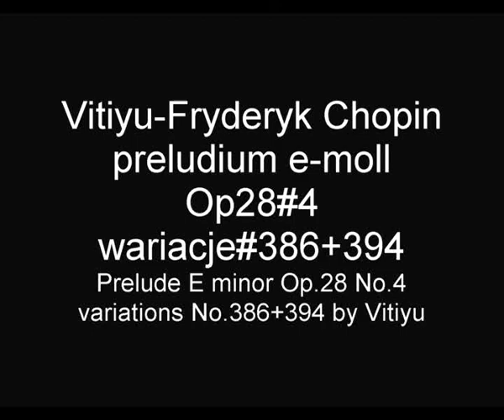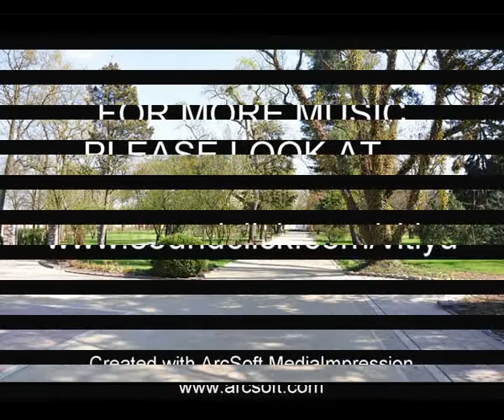CHOPIN Vitiyu preludium e-moll Op28#4 wariacje 386+394 Prelude E minor#4 variations#386+394